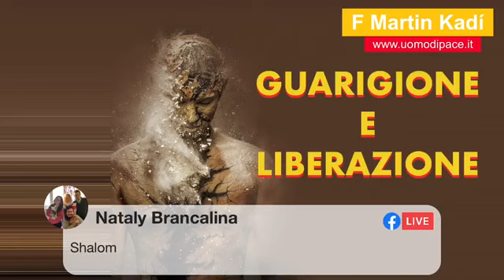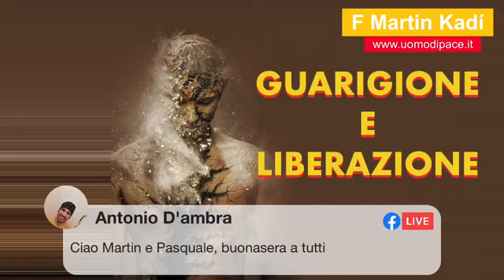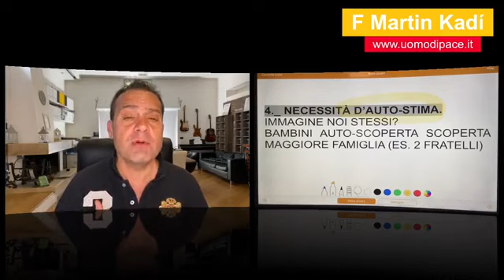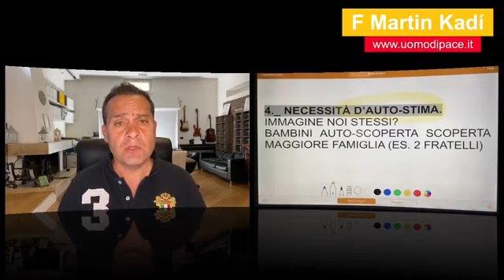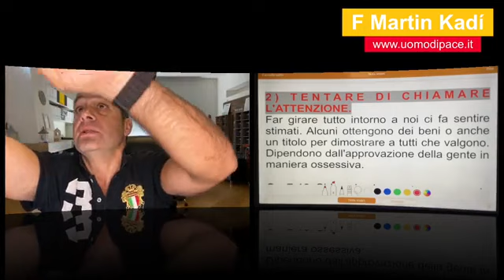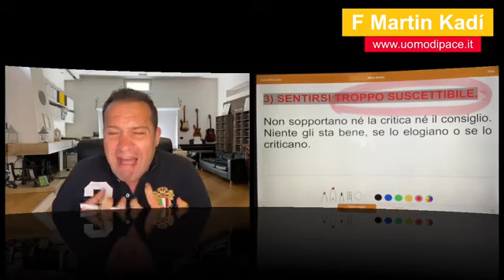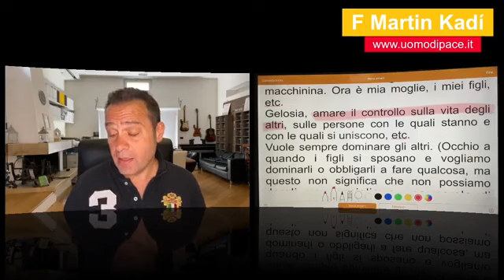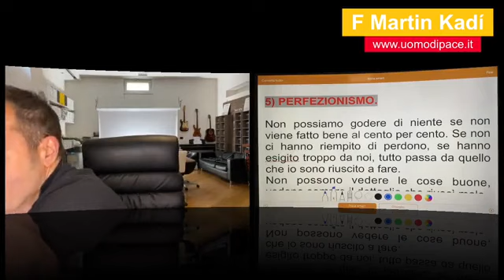LE SETTE MASCHERE DI UN CUORE FERITO